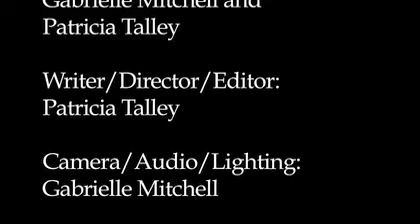One Stop Shop Commercial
This is a commercial staring Shelia Wofford